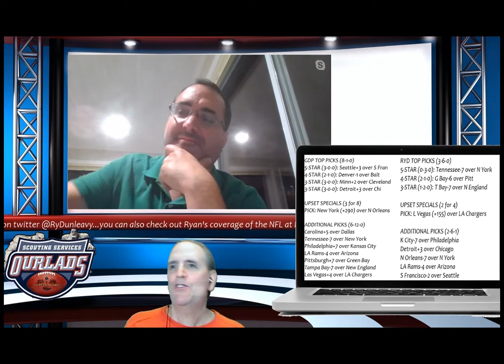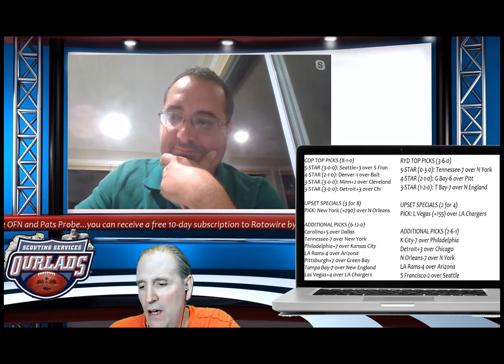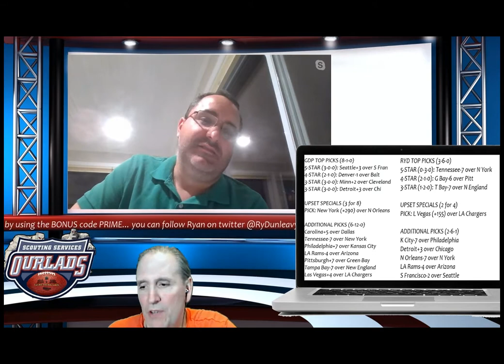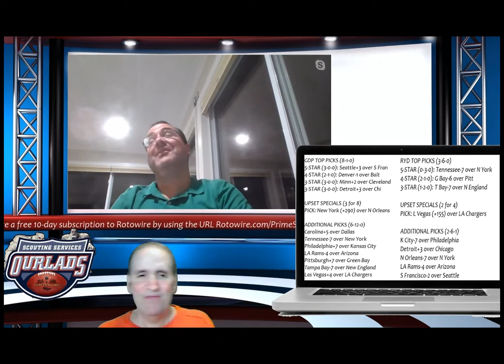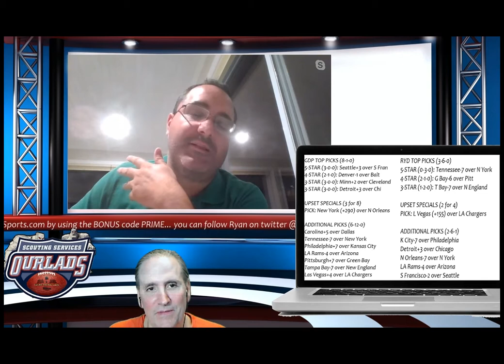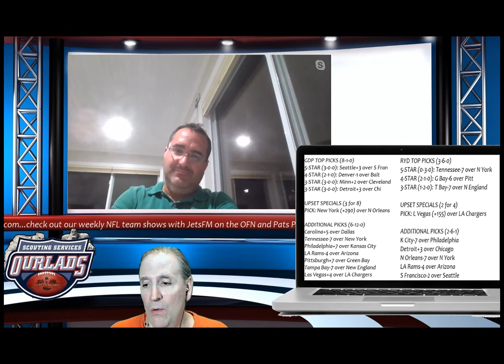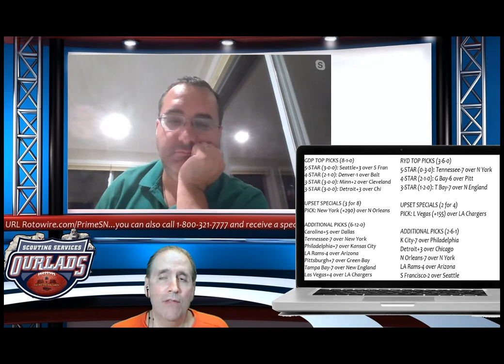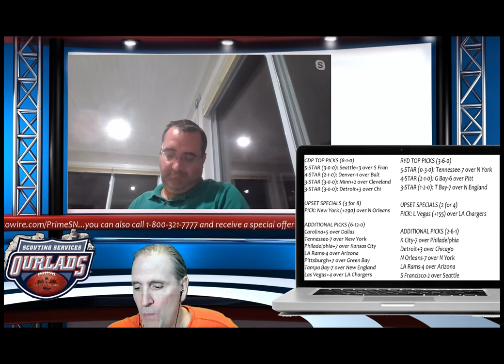NFL Picks Week 4: Predictions for Week 4 in the NFL with odds, trends and analysis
NFLPicks NFLPicksAgainstTheSpread NFLWeek4 NFL Picks Week 4: Greg DePalma & Ryan Dunleavy of the New York Post make their predictions against the spread for Week 4 in the NFL with analysis, debate, the latest odds and more.

To receive a free 10-day subscription to Rotowire.com, use this link c/o our channel